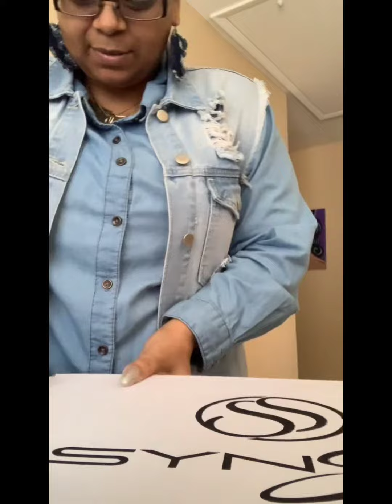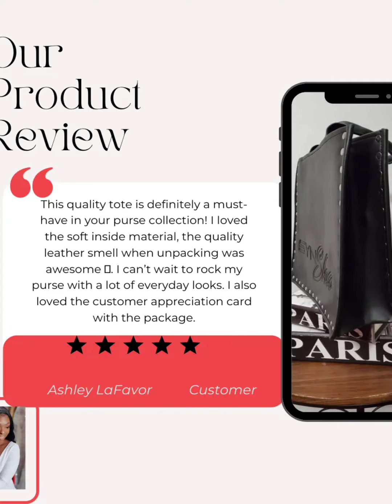SHE GOT THE BAG‼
She Got the Bag‼ Customer Reviews Part 1

✅AFTERPAY AND SHOP PAY INSTALLMENTS AVAILABLE